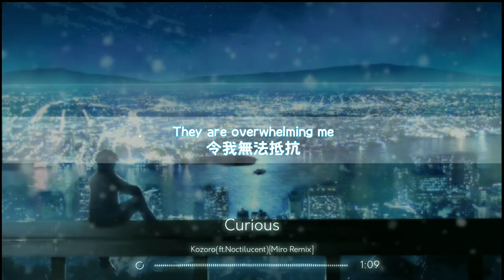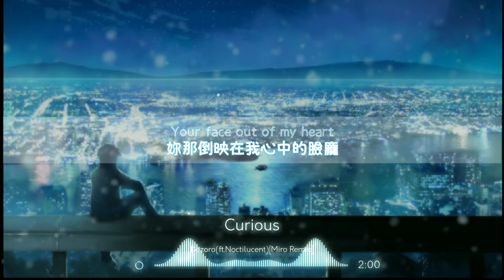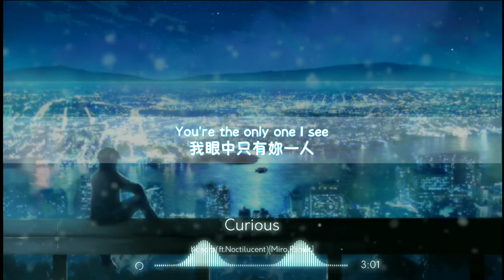美好的回憶，如優美的旋律，體會一次便以足夠。 | 【Curious 好奇心】Kozoro (ft. Noctilucent) [Miro remix] [TF1翻譯]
I try so hard
But I can't hold back
The feeling I have

有覺得哪裡翻譯的不好或其他需要改進的地方，都歡迎在下面留言讓我知道~
如果是第一次看我影片的觀眾，建議先看看我的簡介吧！

—戴上耳機以獲取更佳音質—

Music from Kozoro & Noctilucent
Remix by Miro
Release/Provided by Arctic Empire

※本影片並無商業利益，若有侵權之問題，請於下面留言讓我知道
This video is NOT made for commercial.If you see any copyright in this video or background,please tell me,Thanks!

🔎 風格： Chillstep

歌詞翻譯因人而異
至少，我們都喜歡音樂

讓我們一起來享受音樂吧~

📄歌詞Lyrics:

But I couldn't take
Your face out of my heart

I can't hold back
These feelings I have
They are overwhelming me

Since you filled my mind with the light in your eyes

All the times we had